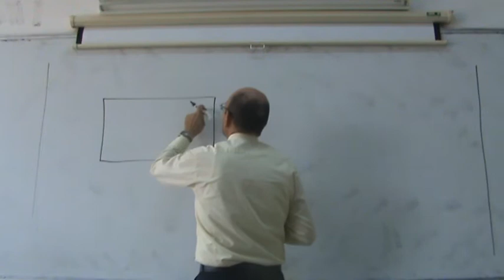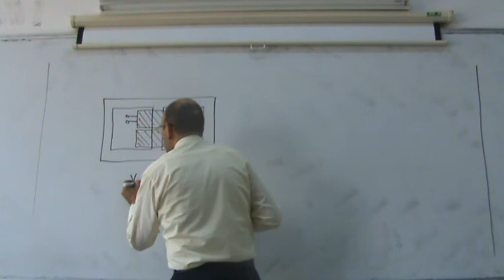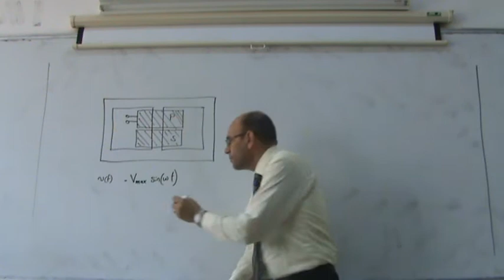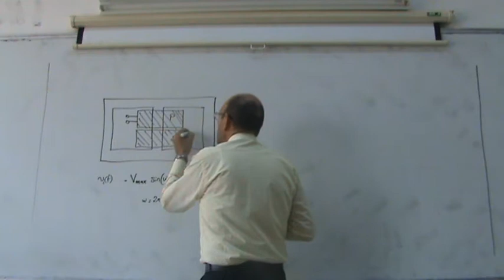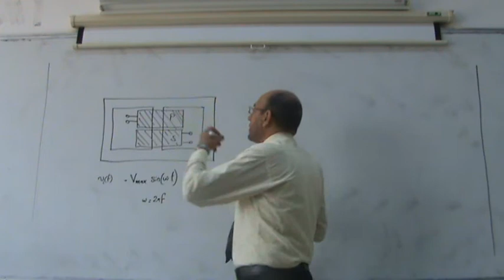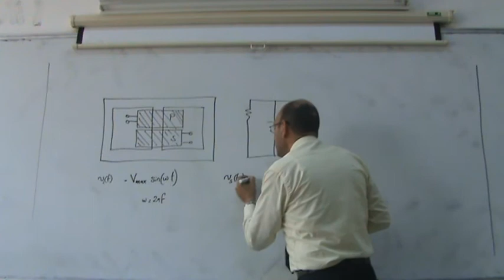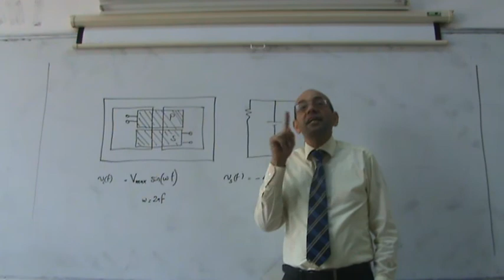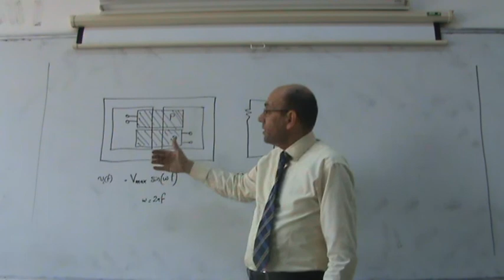Electromagnetic Basics II: Transformer action on the secondary, 31/10/2013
This video forms part of a series of lecture This video forms part of a series of lectures given at Philadelphia University by Dr. Lutfi Al-Sharif in the course on Electrical Machines for Mechatronics.  This series of videos presents the mechanical, electrical and magnetic basics required for the proper understanding of the topic of electrical machines.  This part (part 12) discusses Faraday's law and the transformer effect on the secondary.